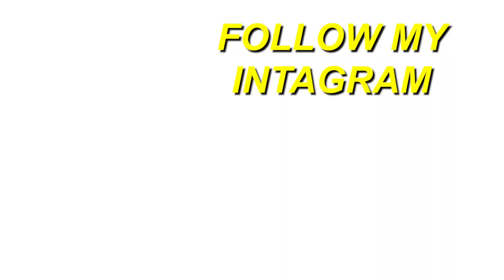GRINGO REACT 🇺🇸 Marília Mendonça - SUPERA (Todos Os Cantos) | REACTION 🇧🇷🔥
Here's a reaction to "Marília Mendonça - SUPERA (Todos Os Cantos) ", hope you guys enjoyed the reaction. ENJOY :)) Thank you guys for 21k subs, our goal is 30k by JAN.

Full ORIGINAL video: Marília Mendonça - SUPERA (Todos Os Cantos)